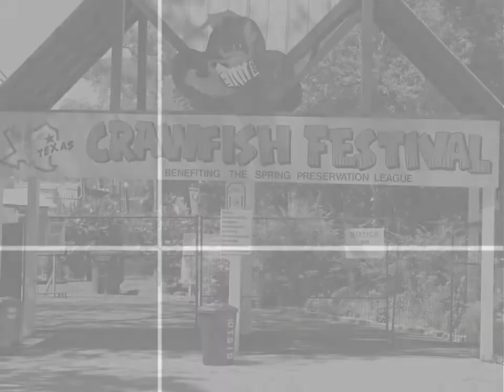Houston-Galveston-The Woodlands.wmv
Houston, Texas, The Woodlands, Texas, Kemah, Texas, Space Shuttle Explorer,Houston's Clear Lake, Houston Shuttlebration,  Mardi Gras, Crawfish Festival, Galveston Island Historic Pleasure Pier features family-oriented attractions including rides,midway games, a wide selection of food venues and retail shops. Pan Jam is authentic Caribbean steel drum, calypso music and reggae singers. Kemah Boardwalk is home to fabulous waterfront restaurants, amusements, charming retail stores, festivals and seaside shows every day.Zydeco, blues. Triathlons.Japan Festival at Hermann Park